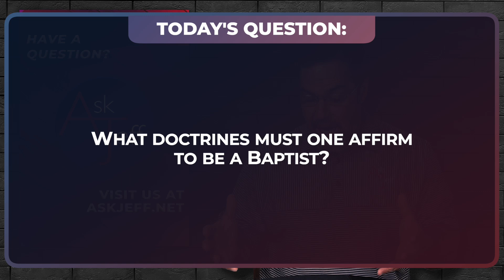What Doctrines Must One Affirm to be a Baptist?